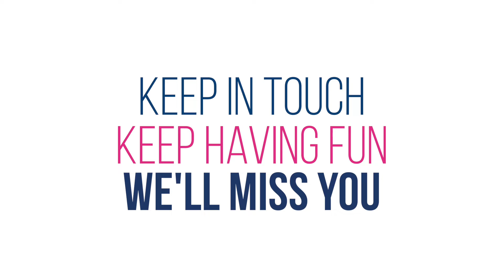Jeremy Taylor's last day at gdb!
Here is a snapshot of Jeremy Taylor's last day; being Chief Executive of Gatwick Diamond Business. Held at the University of Sussex. Shot and edited by Egg Media and  Eagle and Beagle!